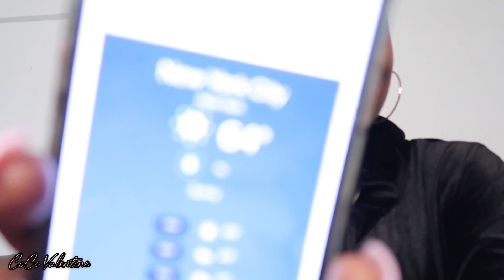☀️ Wake And Bake 💨🍃 Smoke Sesh | BLICK BLICK NiCoi Minaj 👀😍🦄| ShadeRoom Tea ☕️| CHIT CHAT ✨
📍Heyyyy Guyyyss 💕

Back with a quick afternoon wake and bake & chit chat after my morning errands before i go enjoy the weather ☀️💨🍃🥂 HAPPY FRIDAY 🎈😘

🎯 FAQs 🎯
Name: CiCi Valentine
Age: 26 ♉️
Location: NewYork 🗽